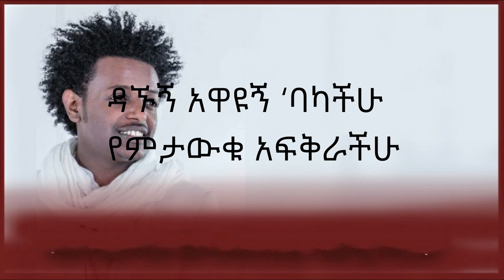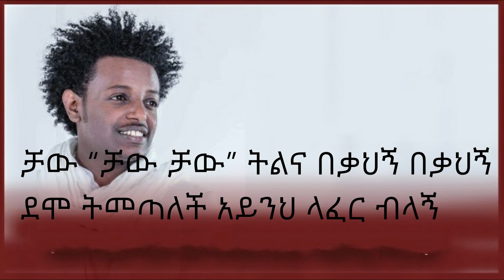Esubalew Yetayew - Chaw Tilina (Lyrics) | Ethiopian Music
ET LYRICS
SONG
 Chaw Tilina
ARTIST
Esubalew Yetayew